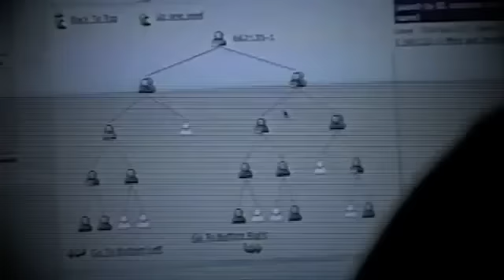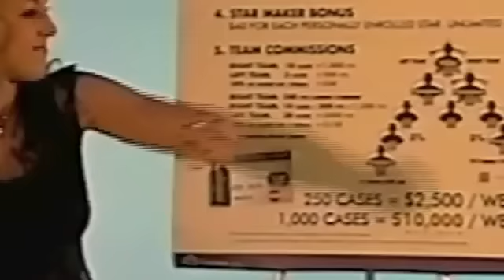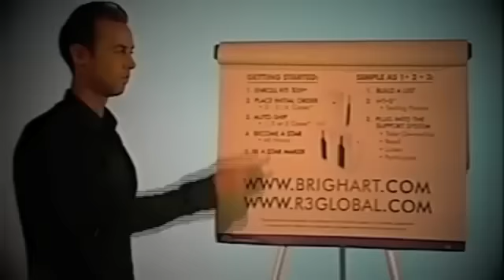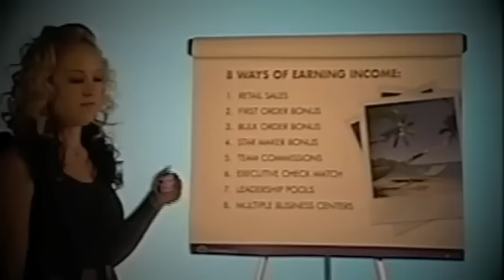MonaVie Music Video (Emv 'Servings Back')